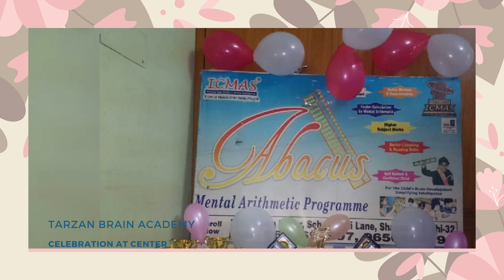CHRISTMAS CELEBRATION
Christmas Celebrations at Tarzan Brain Academy

Tarzan Brain Academy provides the following courses:

Abacus
Vedic maths
1-minute challenge
Easy speak
Easy write
Tables up to 999
Brain gym programs